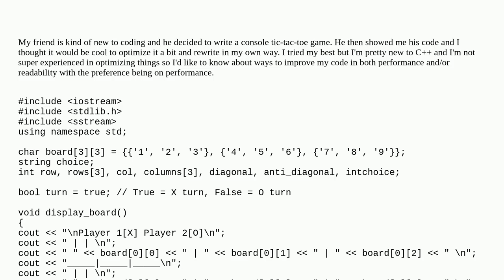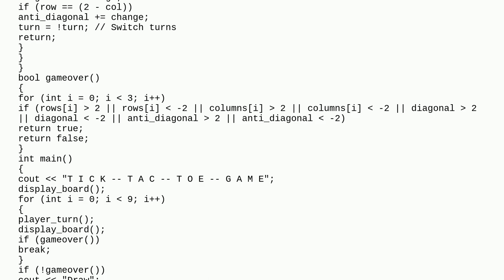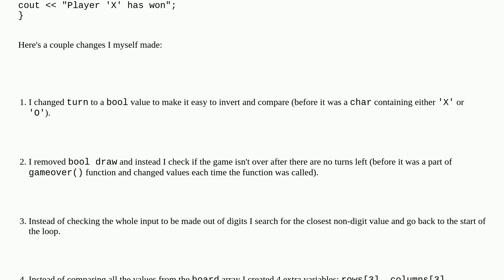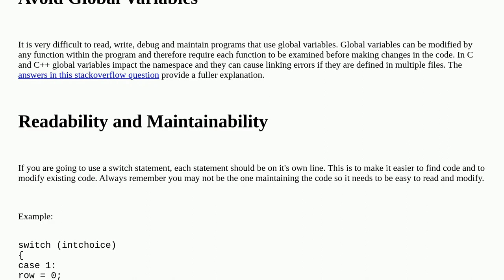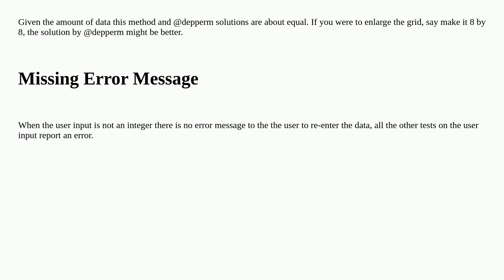Tic-Tac-Toe game in C++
A special thanks goes out to the community

  beginner game tic-tac-toe c++